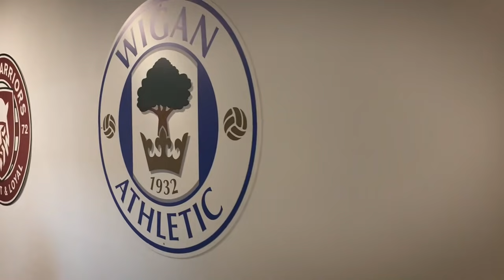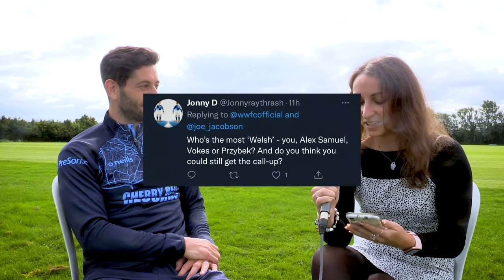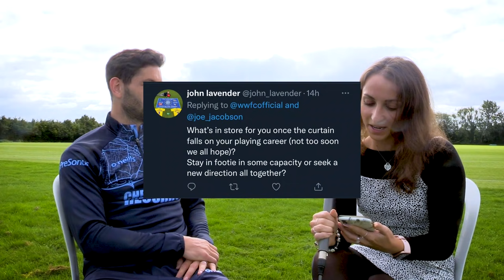OUR HOUSE | Episode 2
Ahead of the Chairboys' home tie with Lincoln City, see behind the scenes as we look back at the midweek draw with Wigan, and we catch up with Joe Jacobson and Pete Couhig.